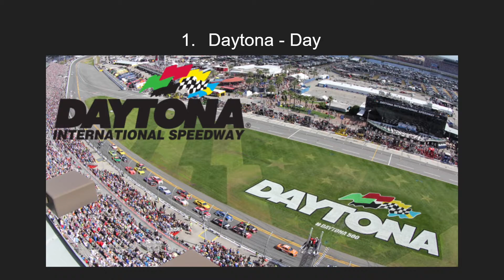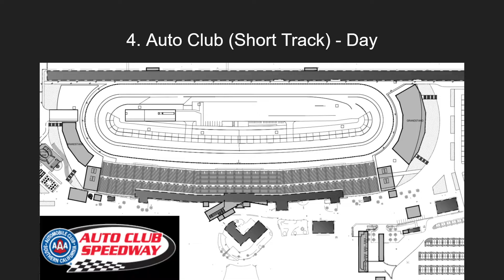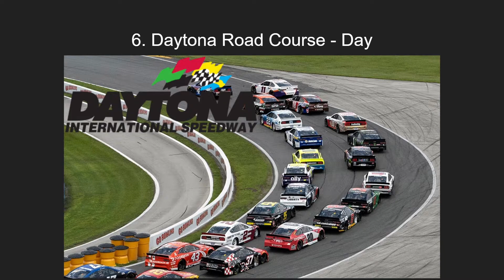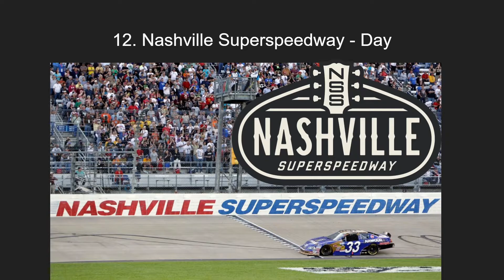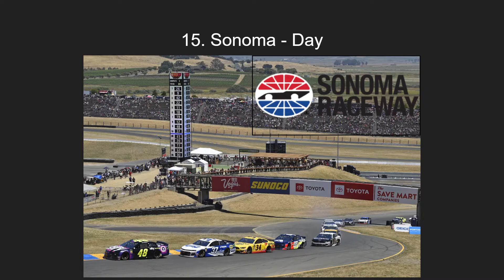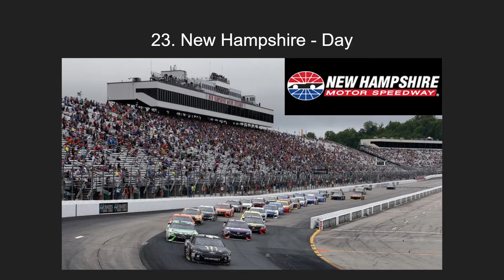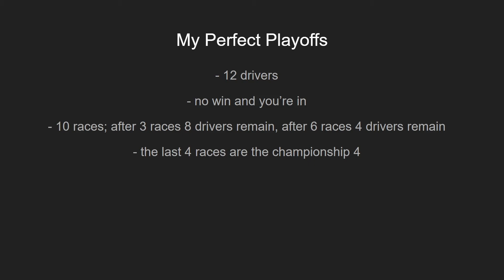My Perfect NASCAR Schedule!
Howdy everyone! Today, we take a look at my *perfect* NASCAR schedule that I feel could become a reality within the coming years. :D